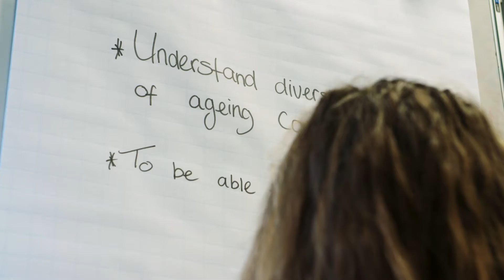Master Vitality and Ageing - LUMC & Universiteit Leiden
Master Vitality and Ageing - LUMC & Leiden Universiteit

An unique one year masters programme with students from various Bachelor’s backgrounds! Intergenerational and internationally orientated. Combining biological, individual and societal perspectives on ageing.